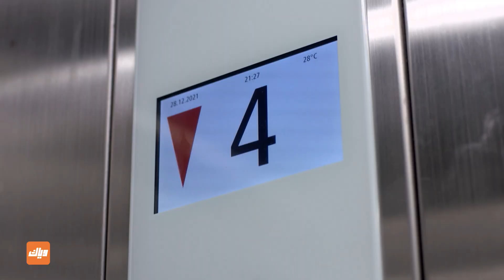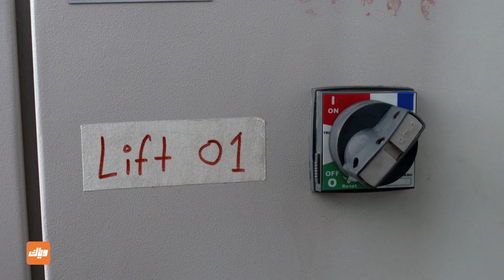مسلسل عروس مومباي - أقوى مشهد - الحلقة 57 | وياك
تابعوا مسلسل عروس مومباي على وياك